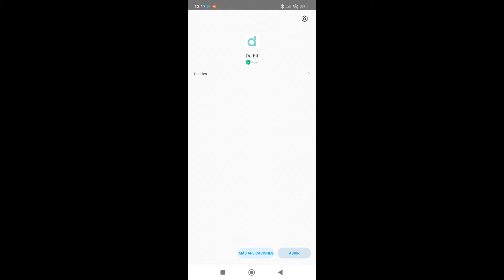LIGE IP67 Smartwatch ⌚🔸 | Conectar SINCRONIZAR al teléfono móvil 🏆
✨ Aquí lo puedes comprar en: ALIEXPRESS LIGE IP67 Smartwatch